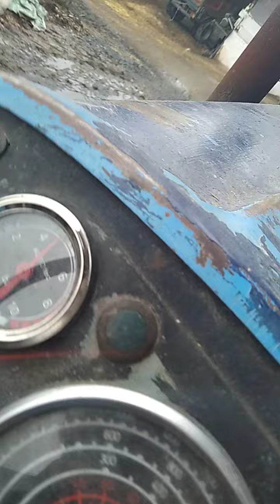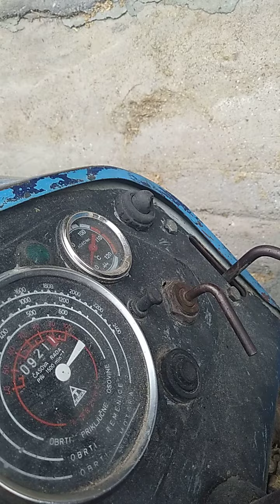Rakovica 65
Start na minusu posle mesec dana bez grejanja